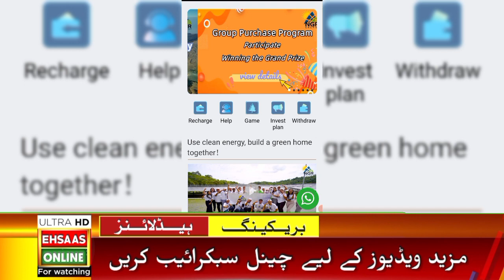NGR New Update Today | NGR Energy Latest Update | Markala App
Ngr is run way and say good bye to every one. no hope to return.
please avoid every one from Markala app.